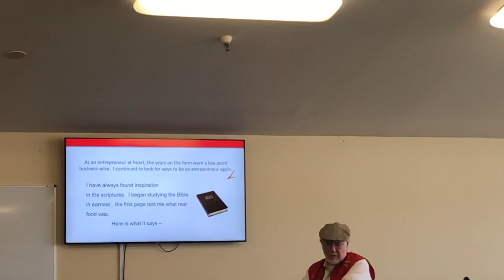Founder Of Bob’s Red Mill Bob Moore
Bob Moore giving Seminar on Godly Grains at Christian Chefs Conference on March 24,2021 in Cannon Beach, OR Part II